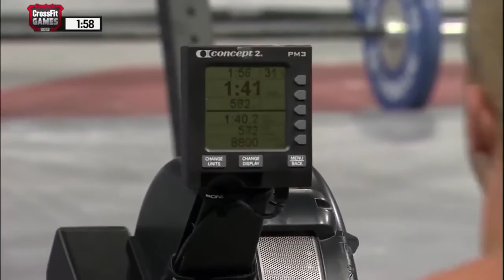2007 / CrossFit Games 2013: event 9/12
Epreuve "2007" des CrossFit Games 2013
"Essential" no adds, no interview, no waiting !
Pas de pubs... Juste l'épreuve:

Au chrono:
1000M rameur
5 tours de 25 tractions et 7 push jerk 60kg/38kg
Vainqueur: Josh Bridges en 8mn33.8 / Valerie Voboril 9mn48.4